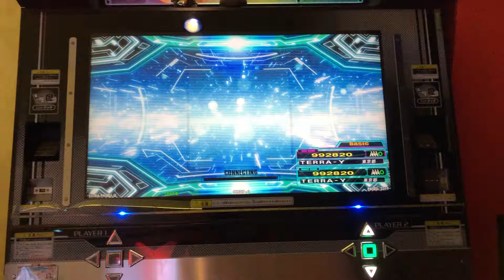【DDR WAVE】Twin Bee -Generation X-【DDR A20】